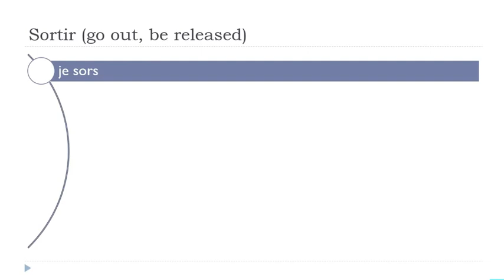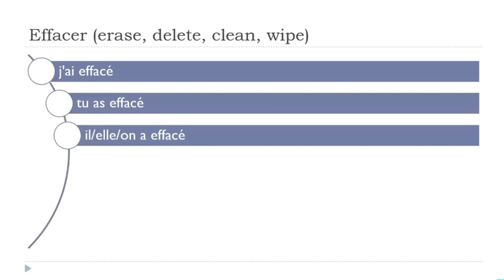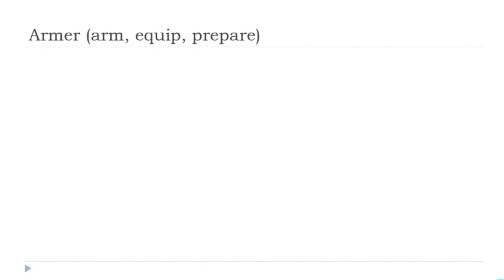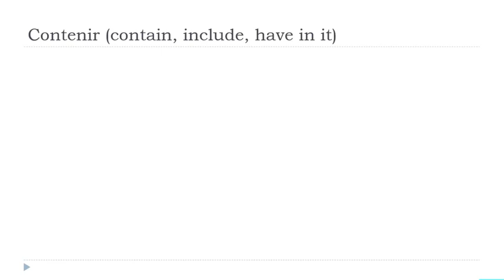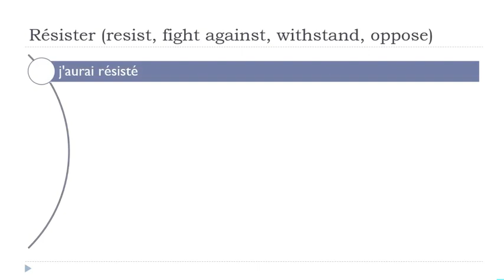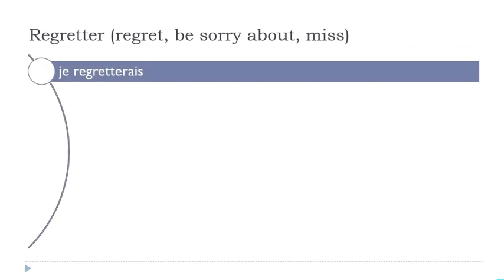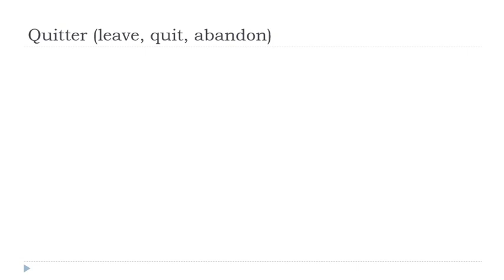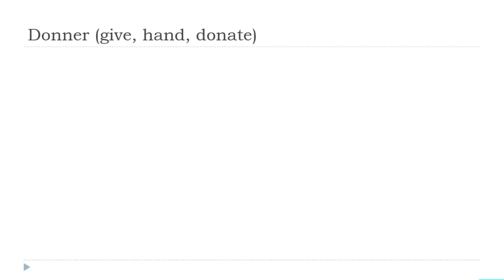I tuoi 30 minuti quotidiani di coniugazione francese # 174